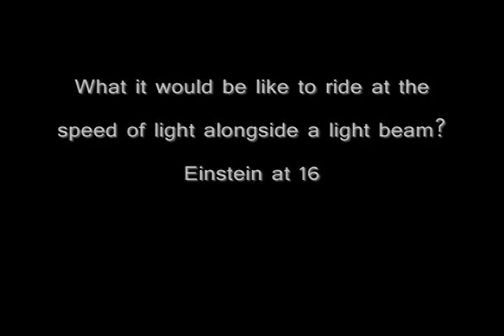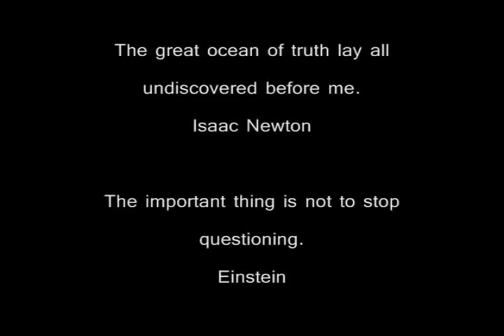Science & Wonder - Richard Feynman, Richard Dawkins, Christopher Hitchens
The Universe in a Glass of Wine

        A poet once said, "The whole universe is in a glass of wine." We will probably never know in what sense he said that, for poets do not write to be understood. But it is true that if we look in glass of wine closely enough we see the entire universe.
        There are the things of physics: the twisting liquid which evaporates depending on the wind and weather, the reflections in the glass, and our imagination adds the atoms. The glass is a distillation of the earth's rocks, and in its composition we see the secrets of the universe's age, and the evolution of the stars. What strange array of chemicals are in the wine? How did they come to be? There are the ferments, the enzymes, the substrates, and the products. There in wine is found the great generalization: all life is fermentation. Nobody can discover the chemistry of wine without discovering the cause of much disease. How vivid is the claret, pressing its existence into the consciousness that watches it!
        If in our small minds, for some convenience, divide this glass of wine, this universe, into parts - physics, biology, geology, astronomy, psychology, and so on - remember that nature does not know it! So let us put it all back together, not forgetting ultimately what it is for. Let us give one more final pleasure: drink it and forget it all!

On Causality

You see, when you ask why something happens, how does a person answer why something happens?
        For example, Aunt Minnie is in the hospital. Why? Because she went out on the ice and slipped and broke her hip. That satisfies people. But it wouldn't satisfy someone who came from another planet and knew nothing about things... When you explain a why, you have to be in some framework that you've allowed something to be true. Otherwise you're perpetually asking why... You go deeper and deeper in various directions.
        Why did she slip on the ice? Well, ice is slippery. Everybody knows that-no problem. But you ask why the ice is slippery... And then you're involved with something, because there aren't many things slippery as ice... A solid that's so slippery?
        Because it is in the case of ice that when you stand on it, they say, momentarily the pressure melts the ice a little bit so that you've got an instantaneous water surface on which you're slipping. Why on ice and not on other things? Because water expands when it freezes. So the pressure tries to undo the expansion and melts it...
        I'm not answering your question, but I'm telling you how difficult a why question is. You have to know what it is permitted to understand... and what it is you're not.
        You'll notice in this example that the more I ask why, it gets interesting after a while. That's my idea, that the deeper a thing is, the more interesting...